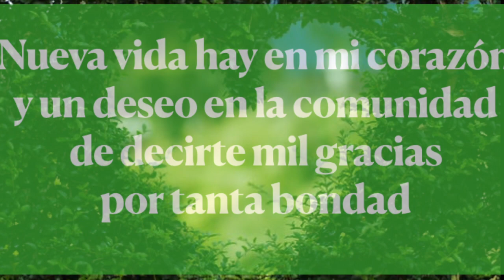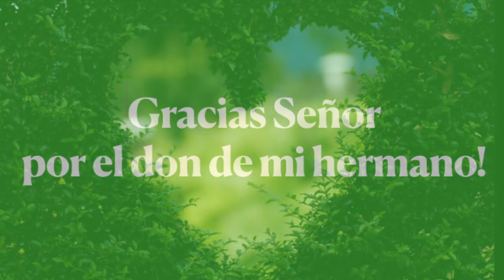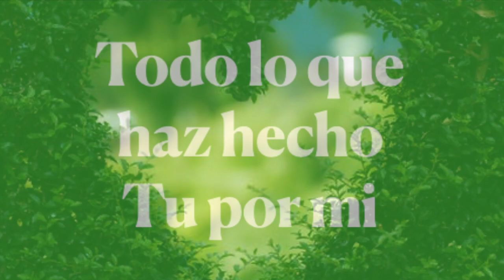TE AGRADEZCO || Lyrics video || Máire S Close & KoinonicSonic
Album: Voy A Cantar 2018
Download from CD Baby, Amazon Music, iTunes
Producer: Voz Celestial, Brooklyn NY
Composer: Raul Haro
Adapted: Máire S Close